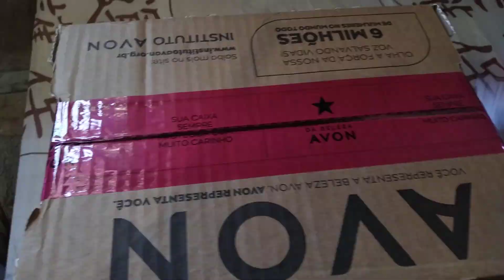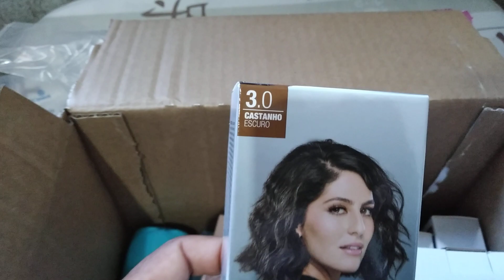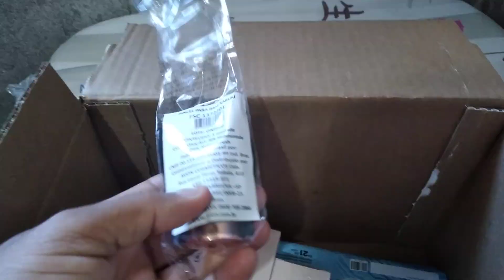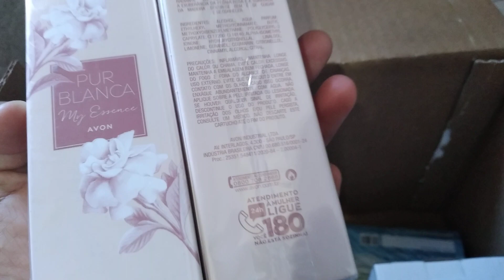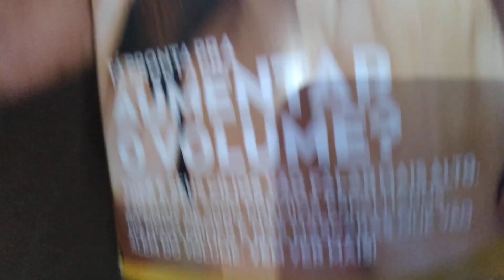🔴 ABERTURA DE CAIXA DA AVON DA CAMPANHA 17/21📦📦